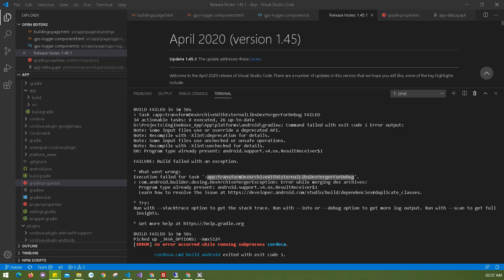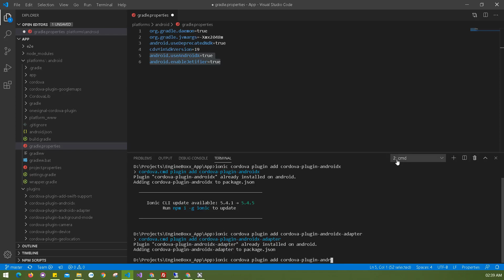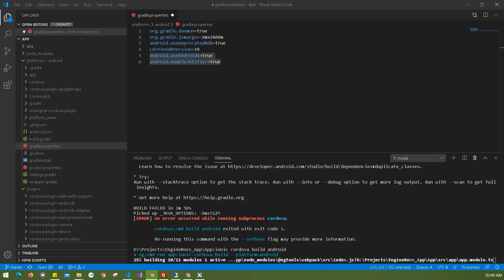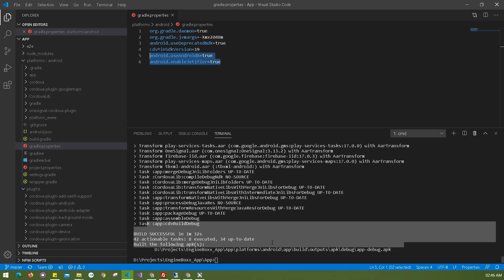Error while merging dex Program type already present: android.support.v4.os.ResultReceiver$MyResultR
D8: Program type already present: android.support.v4.app.INotificationSideChannel

FAILURE: Build failed with an exception.

* What went wrong:
Execution failed for task ':app:transformDexArchiveWithExternalLibsDexMergerForDebug'.
-- com.android.builder.dexing.DexArchiveMergerException: Error while merging dex archives:
  Program type already present: android.support.v4.app.INotificationSideChannel

* Try:
Run with --stacktrace option to get the stack trace. Run with --info or --debug option to get more log output. Run with --scan to get full insights.

--Task :app:transformDexArchiveWithExternalLibsDexMergerForDebug FAILED
34 actionable tasks: 1 executed, 33 up-to-date

BUILD FAILED in 40s
D:\Projects\EngineBoxx_App\App\platforms\android\gradlew: Command failed with exit code 1 Error output:

Picked up _JAVA_OPTIONS: -Xmx512M
[ERROR] An error occurred while running subprocess cordova.

        cordova.cmd build android exited with exit code 1.

        Re-running this command with the --verbose flag may provide more information.